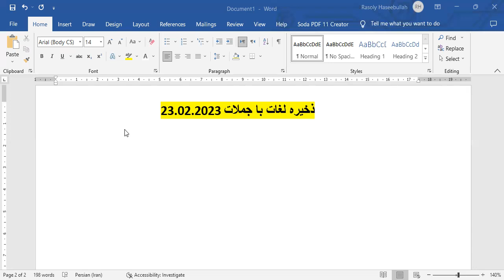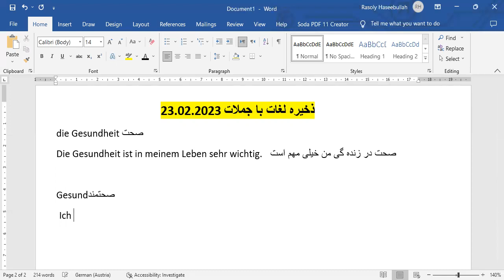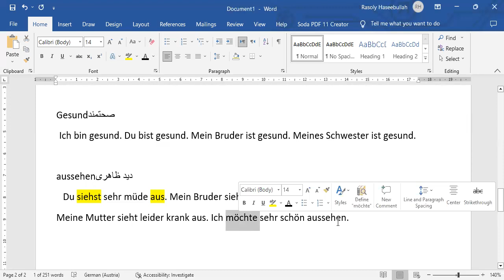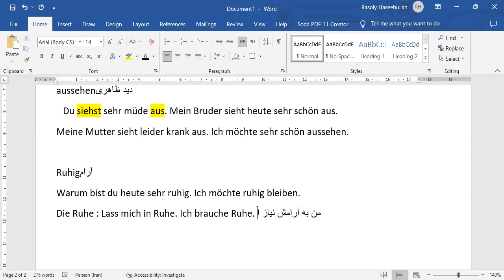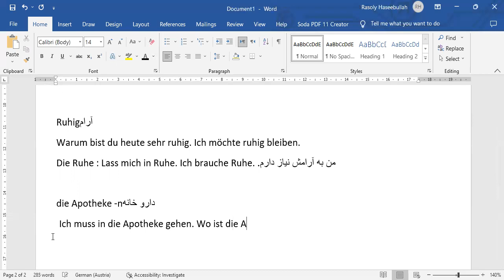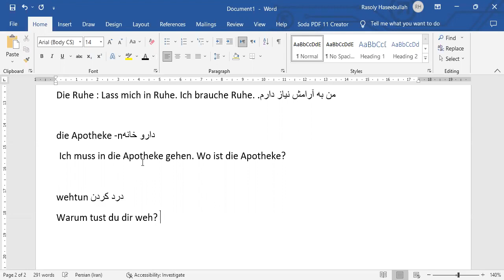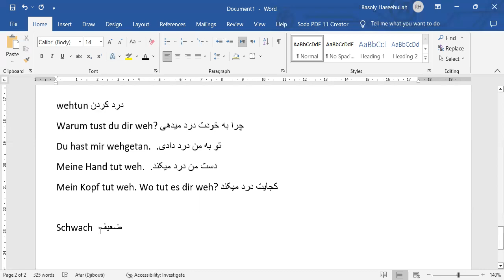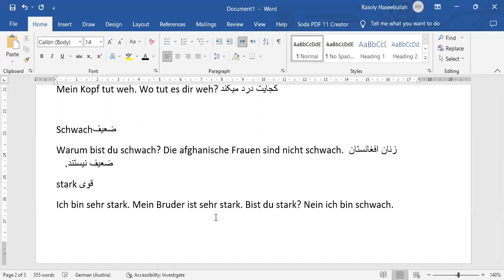Wortschatz ذخیره لغات روزانه